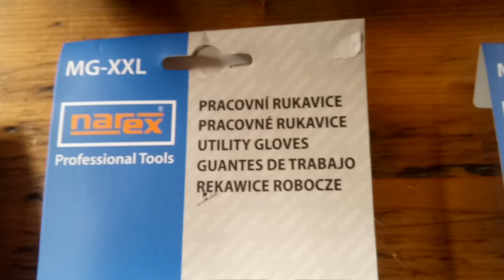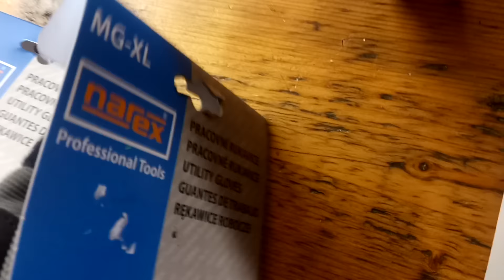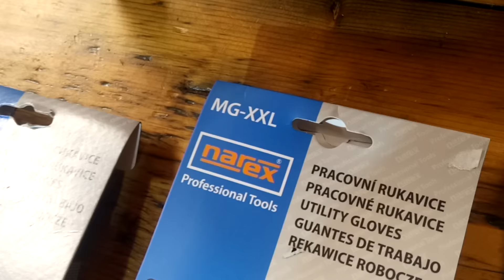NAREX work gloves we love to use on the Husqvarna chain saw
Pracovní rukavice NAREX které rádi používáme na řetězovou pilu Husqvarna
NAREX-Arbeitshandschuhe, die wir gerne mit der Husqvarna-Kettensäge verwenden
Rękawice robocze NAREX, które uwielbiamy używać na piły łańcuchowej Husqvarna